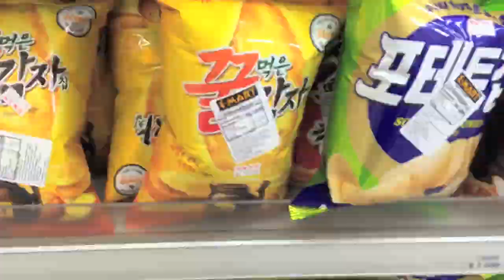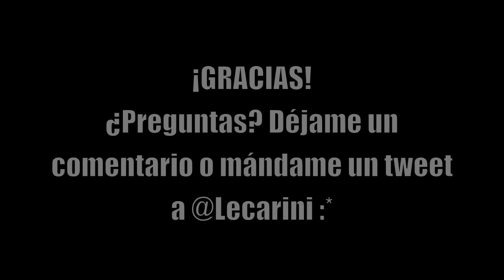VBLOG de Lecarini: KDrama!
¡Holi!
Después de muchos problemas técnicos, al final está mi segundo capítulo! Esta vez es sobre K-DRAMAS o teleseries koreanas.
Recomendaciones, observaciones y más.

♥ ♥ ¡BIENVENIDOS DE VUELTA! ♥ ♥

¿Dudas? ¿Recomendaciones? ¿Requerimientos?

Algunos datos y links:

- Cámara: Samsung NX300M. / iPhone 6

Montaje:
Paulette Lecaros y Monserrat Lecaros

XOXO! :*